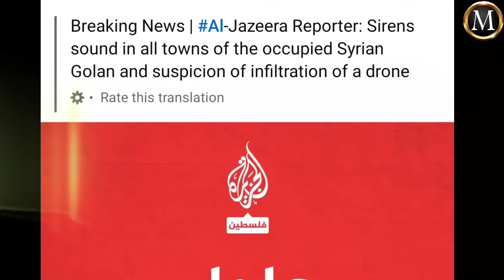ഇറാന്റെ ഡ്രോണുകൾ ചീറിപ്പായുന്ന